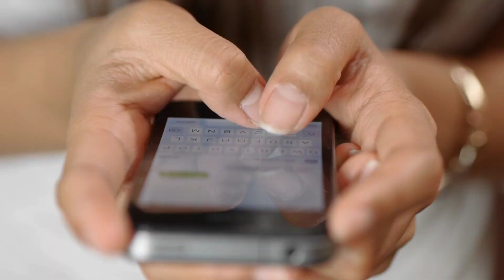फाइनल जिसमें पाकिस्तानी खिलाड़ी और लोग दोनों रोए ।When Pakistani players and people both cried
हेल्लो दोस्तों स्वागत है आप सभी का हमारे चैनल क्रिकेट एजुकेशन में | इस विडियो में आज हम आपको वर्ल्ड कप का वो फाइनल जिसमें पाकिस्तानी खिलाड़ी और लोग दोनों फुट फुट कर रोए के बारे में बताएँगे | जिससे आपकी जानकारी बढ़ेगी | और इस विडियो के माध्यम से आपको बहुत कुछ सीखने को मिलेगा | तो दोस्तों आपसे निवेदन है की आप इस विडियो को पूरा देखें | दोस्तों इस चैनल पर हम क्रिकेट से सम्बंधित विडियो डालते रहते हैं | हमारे चैनल क्रिकेट एजुकेशन पर आपको क्रिकेट से सम्बंधित हर विडियो मिल जाएगी | और क्रिकेट के बारे में अच्छी से अच्छी जानकारी हम आपको विडियो के माध्यम से पहुंचाते रहते हैं | और अगर आपने अभी तक हमारा चैनल सब्सक्राइब नहीं किया है तो कर्प्या इसे सब्सक्राइब करलें|

Hello friends, welcome all of you to our channel Cricket Education. In this video, today we will tell you about The final of the World Cup in which both Pakistani players and people cried foot to foot. Which will increase your information. And through this video you will get to learn a lot. So friends, you are requested to watch this video completely. Friends, we keep putting videos related to cricket on this channel. On our channel Cricket Education, you will find every video related to cricket. And we keep sending you the best information about cricket through video.